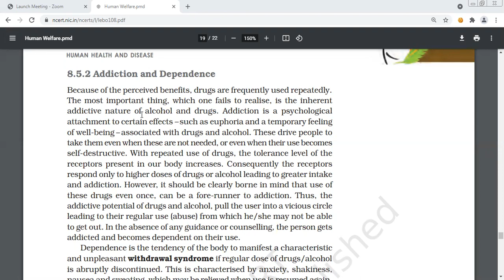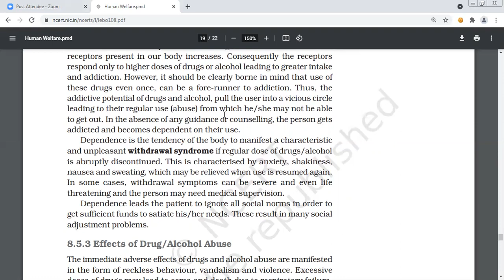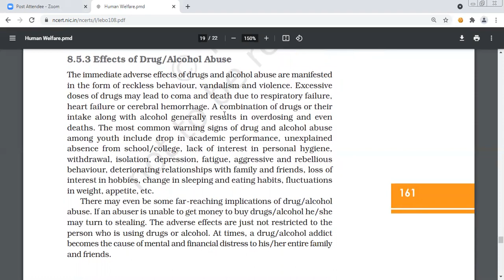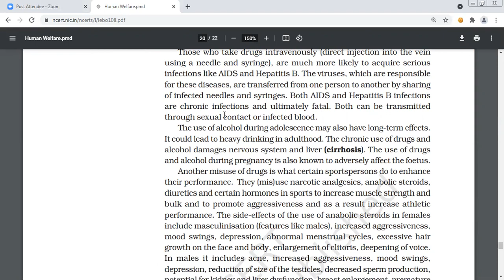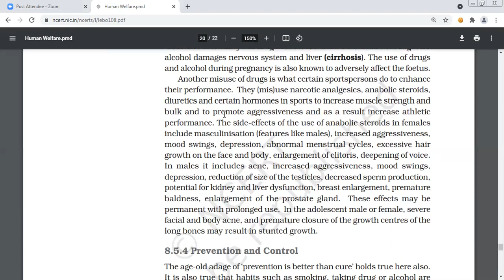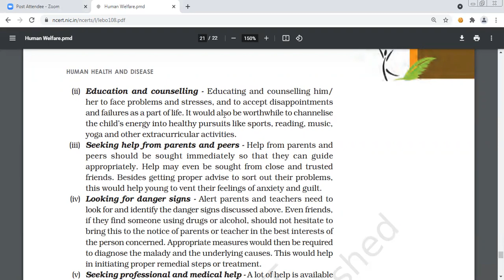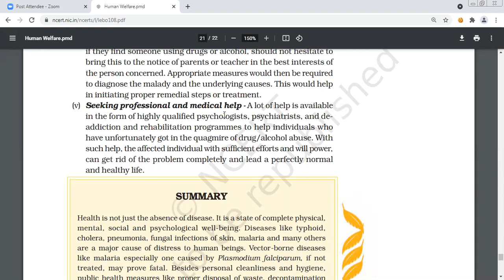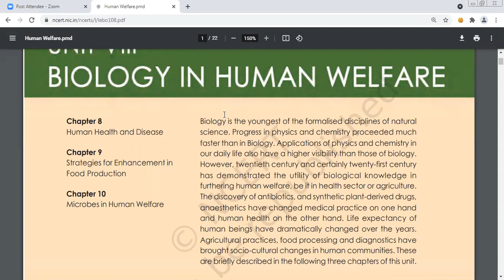HUMAN HEALTH AND DISEASE DRUG AND ALCOHOL ABUSE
.8.5 DRUGS AND ALCOHOL ABUSE
Surveys and statistics show that use of drugs and alcohol has been on
the rise especially among the youth. This is really a cause of concern as it
could result in many harmful effects. Proper education and guidance
would enable youth to safeguard themselves against these dangerous
behaviour patterns and follow healthy lifestyles.
The drugs, which are commonly abused are opioids, cannabinoids
and coca alkaloids. Majority of these are obtained from flowering plants.
Some are obtained from fungi.
Opioids are the drugs, which bind to specific opioid receptors present
in our central nervous system and gastrointestinal tract. Heroin
(Figure 8.7), commonly called smack is chemically diacetylmorphine which
is a white, odourless, bitter crystalline compound. This is obtained by
acetylation of morphine (Figure 8.7), which is extracted from the latex of
2015-16
HUMAN HEALTH AND DISEASE
159
poppy plant Papaver somniferum (Figure 8.8). Generally taken by snorting
and injection, heroin is a depressant and slows down body functions.
Cannabinoids are a group of chemicals (Figure 8.9), which interact
with cannabinoid receptors present principally in the brain. Natural
cannabinoids are obtained from the inflorescences of the plant Cannabis
sativa (Figure 8.10). The flower tops, leaves and the resin of cannabis
plant are used in various combinations to produce marijuana, hashish,
charas and ganja. Generally taken by inhalation and oral ingestion, these
are known for their effects on cardiovascular system of the body.
Figure 8.9 Skeletal structure of
cannabinoid molecule
Figure 8.10 Leaves of Cannabis sativa
Coca alkaloid or cocaine is obtained from coca
plant Erythroxylum coca, native to South America. It
interferes with the transport of the neuro-transmitter
dopamine. Cocaine, commonly called coke or crack is
usually snorted. It has a potent stimulating action on
central nervous system, producing a sense of euphoria
and increased energy. Excessive dosage of cocaine
causes hallucinations. Other well-known plants with
hallucinogenic properties are Atropa belladona and
Datura (Figure 8.11). These days cannabinoids are also
being abused by some sportspersons.
 Drugs like barbiturates, amphetamines,
benzodiazepines, and other similar drugs, that are
normally used as medicines to help patients cope with
mental illnesses like depression and insomnia, are often
abused.